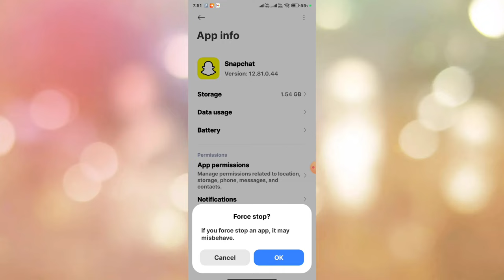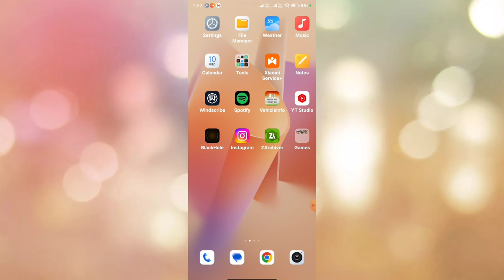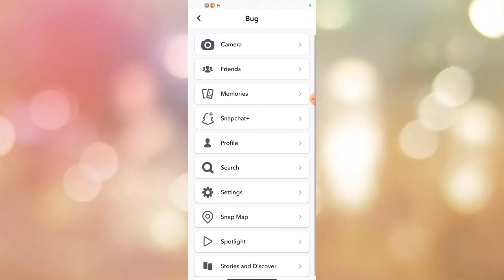Fix✅Snapchat messages not showing || snapchat message not showing problem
Video Related Queriesss:-

snapchat messages not showing
snapchat messages not showing up
snapchat messages not showing up iphone
snapchat messages not showing up telugu
snapchat messages not showing up malayalam
snapchat messages not showing up tamil
snapchat message notification not showing
snapchat message notification not showing iphone
snapchat message notification not showing in telugu
snapchat message notification not showing malayalam
snapchat message notification not showing tamil
snapchat message seen but not showing
snapchat not showing messages and friends
snapchat chat not showing messages tamil